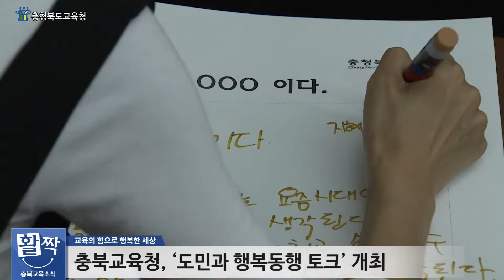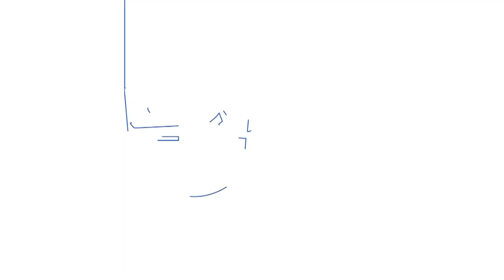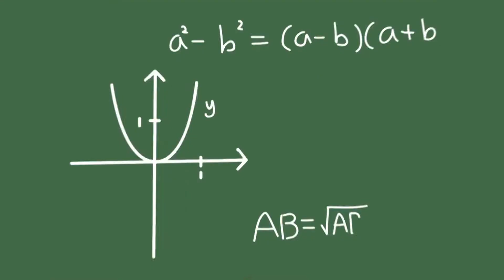활짝충북교육소식 7월3주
안녕하세요?  ‘활짝 충북교육소식’의 안효선입니다.
7월 3주 활짝충북교육소식을 전해드리겠습니다

1, 충북교육청, ‘도민과 행복동행 토크’ 개최
2. 충북학생수련원, 수련활동 꾸준한 인기 눈길
3. 충북교육청, 연말까지 생존수영 실기교육 완료한다.